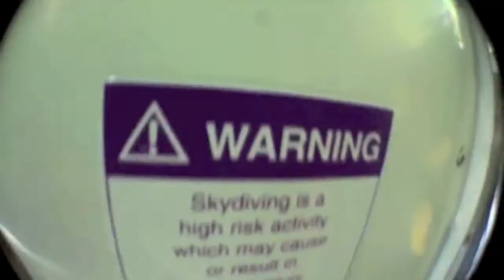Rocketeers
Let's Fly..